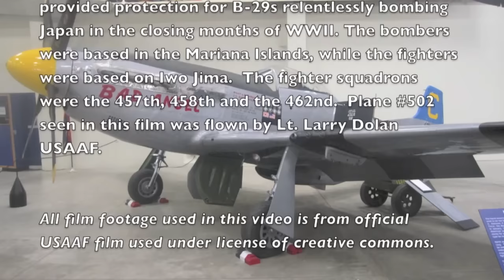MUSTANGS over TOKYO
During the closing months of WWII the B-29 bombers relentlessly bombed Japan.  These planes were based in the Mariana Islands but the P-51s that flew cover were based in Iwo Jima.  This film is of edited USAAF footage of those missions.